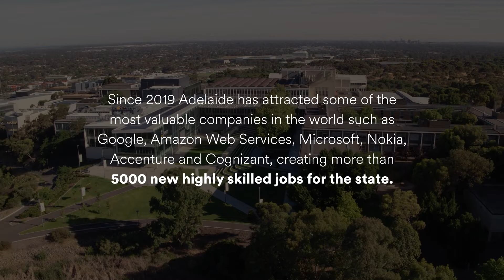Boost your Career with Flinders' MBA Industry Focused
Why study Flinders University's Master of Business Administration Industry Focused program?

Hear from MBA Director, Carla Dias Wadewitz about how you'll become an expert in the functional areas of business: accounting and finance, human resource management, leadership, marketing, and operations.

This degree has strong links to industry with up to 36 weeks industry experience available, through Work Integrated Learning (WIL), projects, paid internship opportunities and industry speakers.

Find out more and apply to study an MBA at Flinders in Adelaide, South Australia